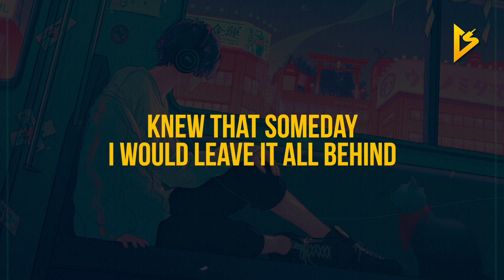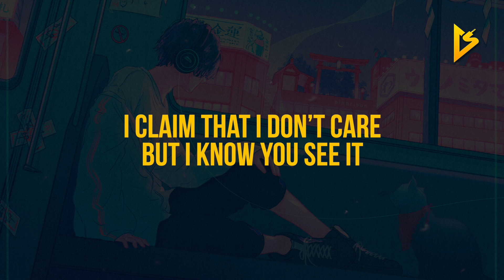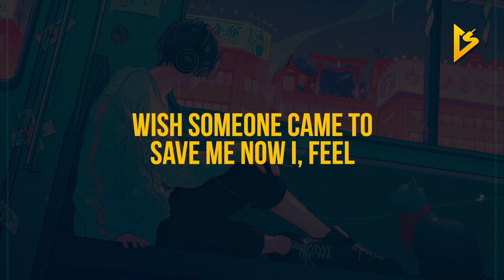Theo Zellus - Someday (Lyric Video)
• Follow Theo Zellus on Social Media •